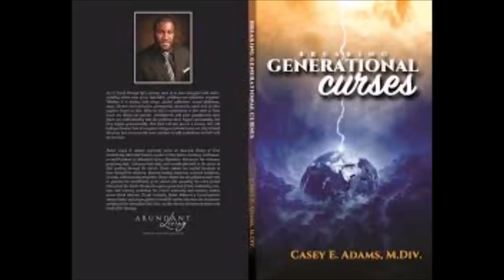Celebrity Underrated - The Malcolm Shabazz Story (Malcolm X grandson)